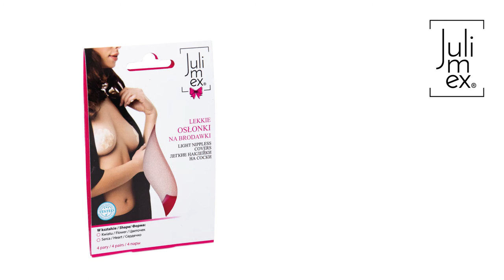Lekkie osłonki na brodawki PS-04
Lekkie osłonki na brodawki jednorazowego użytku to produkt, który da Ci nieograniczoną wolność i swobodę  w sytuacji, gdy nie chcesz zakładać biustonosza i masz obawy, że ktoś mógłby to zauważyć...Osłonki marki Julimex są wyjątkowo cienkie i posiadają atestowany klej, który doskonale utrzymuje je na miejscu. Teraz możesz nosić nawet białe, przejrzyste rzeczy i wyglądać...doskonale!